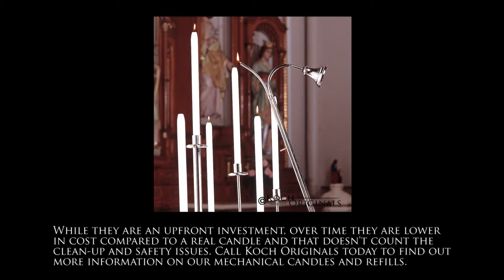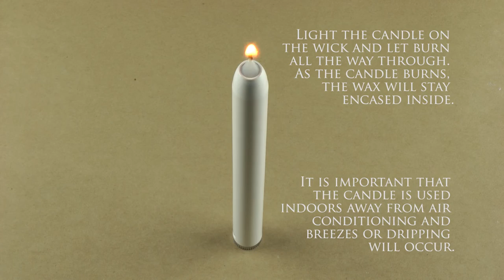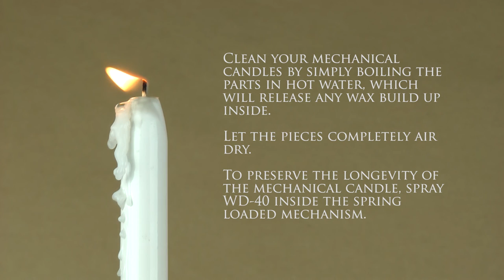Koch Originals Mechanical Candle Overview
No drips, no wilts, the safest way to have a real flame! Our mechanical candles are great for rental stores and any other candelabra application where a safe, but real flame is needed. Our mechanical candles have a spring that gently pushes upwards on the small wax candle refill inside (sold separately) so you always have the perfect flame, but none of the hassles.